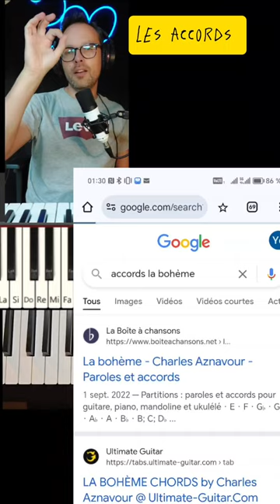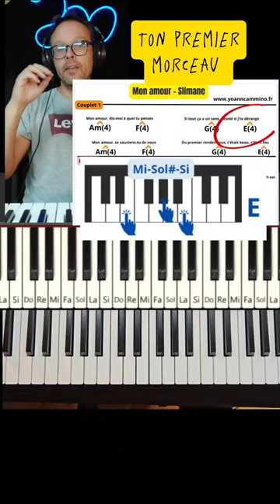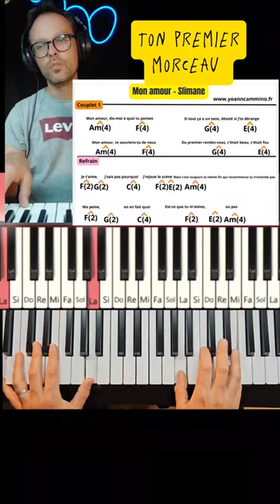Je t'apprends à jouer tous les morceaux que tu veux au piano